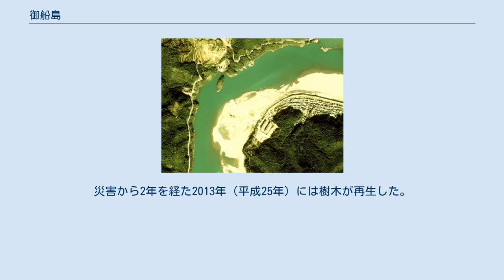御船島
御船島付近の空中写真。
 画像左下方向から右上方向に熊野川が流れ、中ほどにある楕円形の島が御船島である。
右岸の市街地（新宮市）のすぐ東側（画像の外）に熊野速玉大社がある。
 国土交通省 国土地理院 地図・空中写真閲覧サービスの空中写真を基に作成（1976年撮影） 御船島（みふねじま、御舟島）は、熊野川河口近くにある無人の川中島。
堆積岩からなり、面積約2,200平方メートル、行政上は三重県南牟婁郡紀宝町に属する。
 1キロメートルほど下流の対岸に鎮座する熊野速玉大社（和歌山県新宮市）の例大祭・熊野速玉祭の神事である御船祭では、神輿を奉じた神幸船の渡御に合わせて、この島の周りで早船の競漕が行われる。
島には御船明神が祀られており、全体が熊野速玉大社の社地である。
 国の史跡「熊野三山」（2000年〈平成12年〉11月2日指定、2002年〈平成14年〉12月19日分離・追加指定・名称変更）の一部。
ユネスコの世界遺産『紀伊山地の霊場と参詣道』（2004年〈平成16年〉7月登録）の構成資産の一部。
 2011年（平成23年）9月の台風12号に伴う大雨で島は濁流に飲み込まれ、繁茂していた樹木がなぎ倒される被害を受けた。
このため同年の御船祭は中止された。
災害から2年を経た2013年（平成25年）には樹木が再生した。